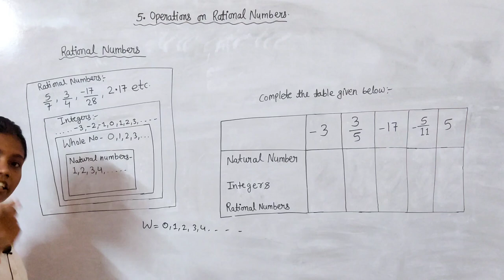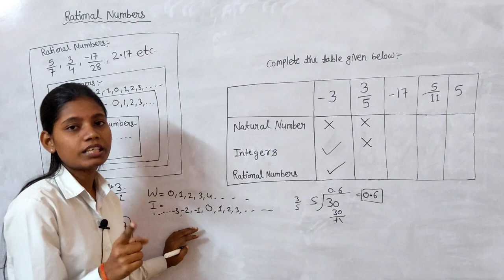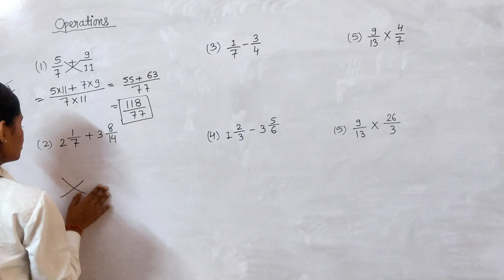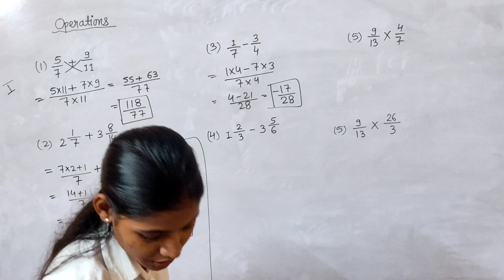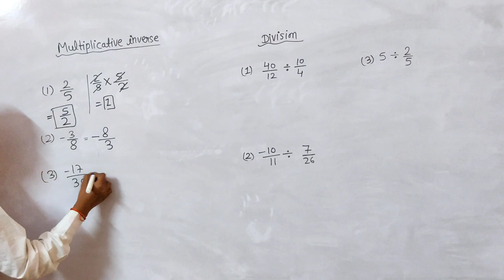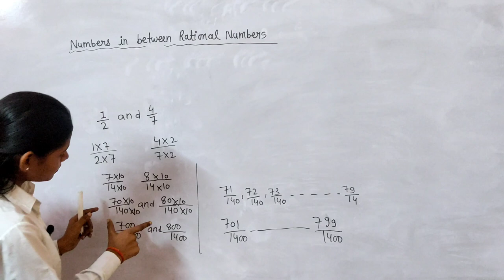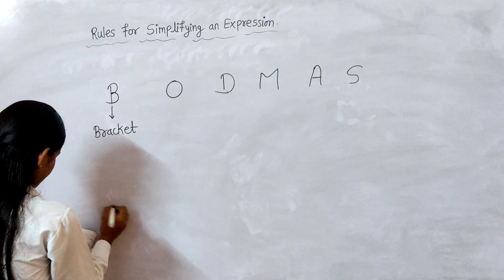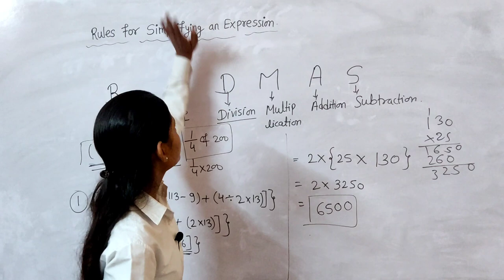operations on rational numbers class 7 solutions | chapter 5 maths explain in hindi All practice set